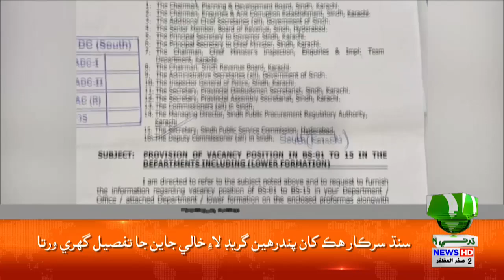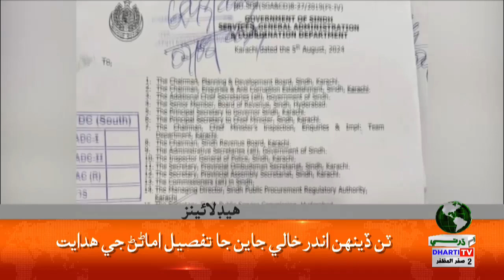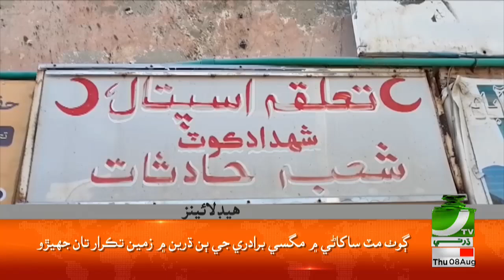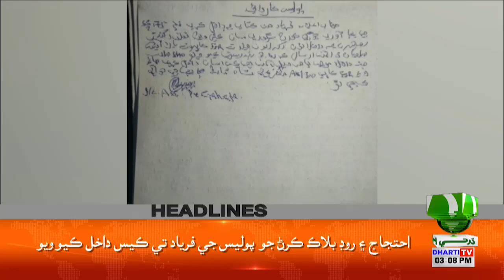Headlines 03 PM | 08 August 2024 | Dharti Tv News